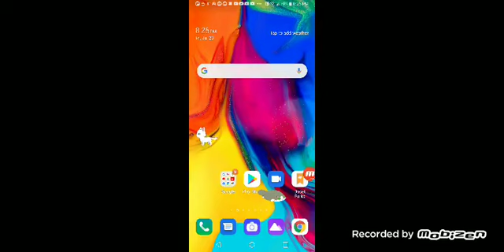Mimpi dreams, etc + Super mario 64 ds s13 episode 23 (7/23/21)